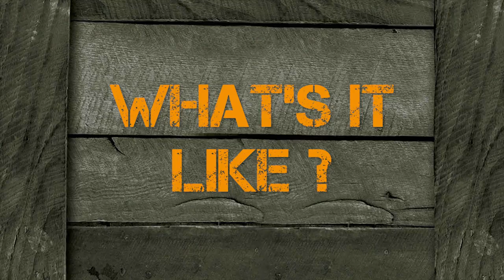Kris Gethin DTP workout with Grenade .50 Calibre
At BodyPower 2012, we launched Grenade .50 Calibre - a hard hitting, pre-workout detonator designed to make every workout an explosive, energy fuelled assault. Kris Gethin of Bodybuilding.com has been testing .50 Calibre for over a year, and in this video, he talks about the benefits of using Grenade .50 Calibre, and takes Martin Alexandersson of SmartShake through a DTP workout, powered by .50 Calibre.

Here we just show the bicep session which is 300 x reps over 10 sets , with increasing weight!